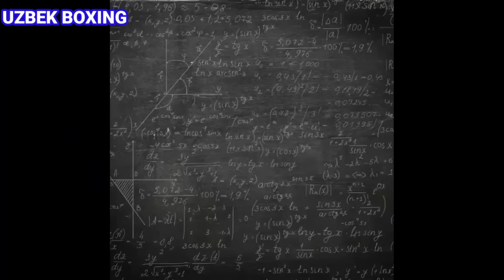Новый бой Шохжахон Эргашев VS Принс Дломо ТОШКЕНТ прямой эфир